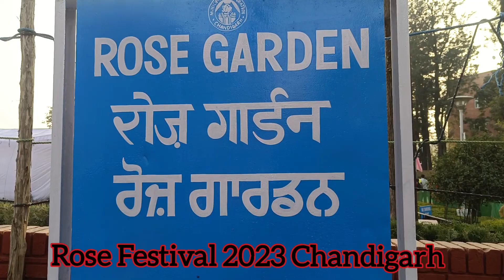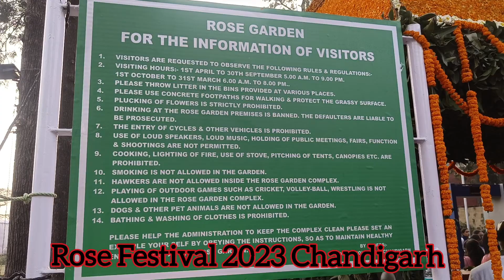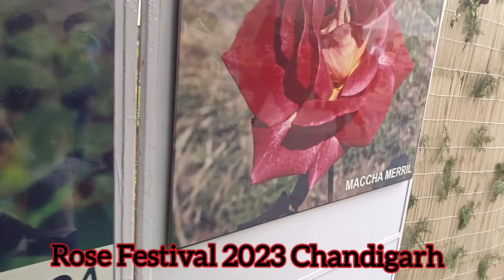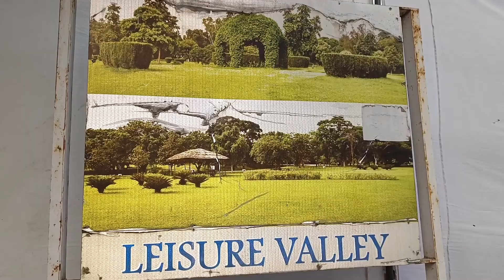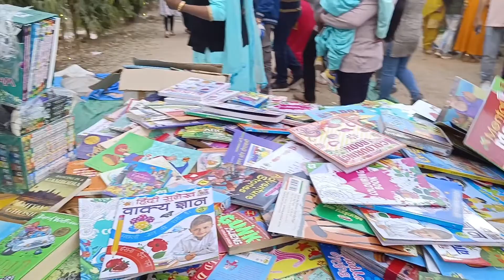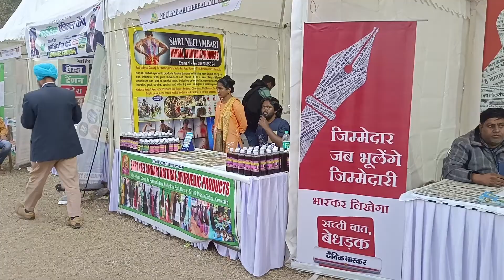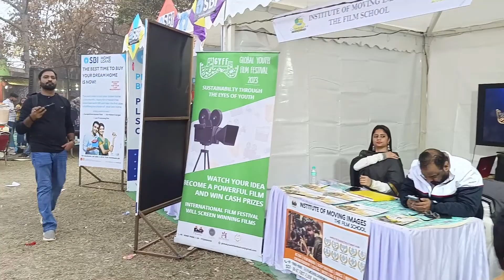Rose🌹 Festival Chandigarh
Hello Friends  🙏🙏🙏🙏🙏.
Remember Always that :-
I am not perfect.
I make so many mistakes.
I am learner.
I am not good speaker.
I am trying to learn something new and good.
I am trying to improve myself.
I am trying to share good information.
Sometimes I may be wrong.
Kindly correct me if I am wrong.
Best wishes for you always!
Try to be Happy, Positive, Motivated, Strong and Original
Be good human being
Help Others and Give Respect
Do Good Have Good
Humanity is the best religion
I request you all, my dear friends,  kindly like or dislike videos on this channel as you think fit and send your valuable comments and suggestions.
If you have any questions or want to suggest a video idea, just leave a comment on any videos or send an email to .